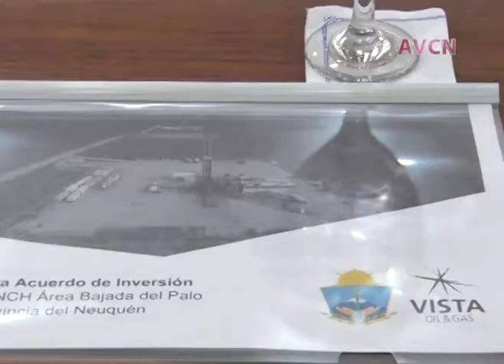Alejando Monteir neuquén Suma Dos Concesiones No Convencionales 2